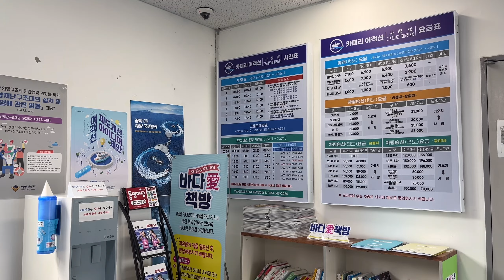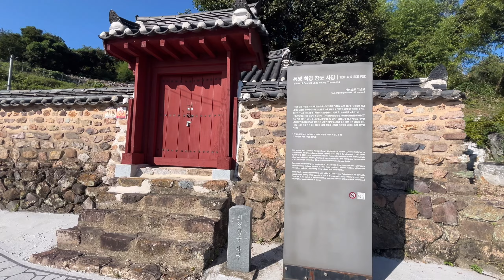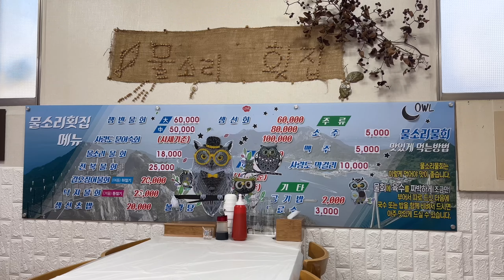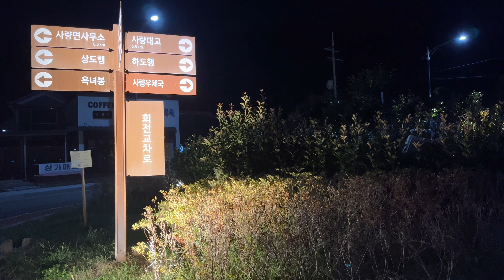[힐링 Vlog] 하루동안 몇 마리의 동물을 만났을까? -사량도 여행 #1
좋아하는 동생 혜민이와
오랫만의 사량도 방문 :)